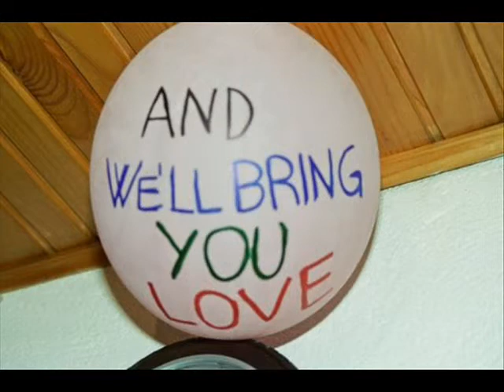Terre e Libertà estate 2007 - I campi di volontariato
Volontariato internazionale in giro per il mondo con IPSIA-Terre e Libertà.